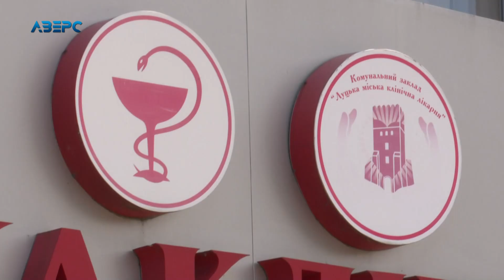Автотроща поблизу Луцька: водія доправили до лікарні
Ранкова автопригода на мосту на в’їзді у село Рованці Луцького району. Винуватцем аварії називають водія машини марки «Пежо», який значно перевищив швидкість і зачепив ще три автівки. Водія забрала швидка.